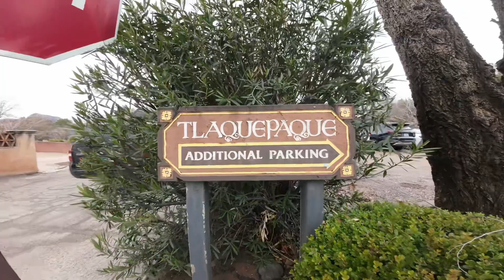TLAQUEPAQUE ARTS AND CRAFTS SHOPPING VILLAGE ❤️ CAPTURED BY djiaction2 #120